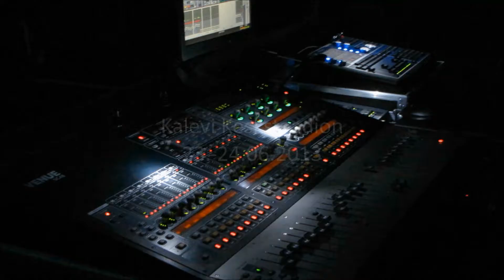Metsatöll 23.06.2013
Tallinna Kesklinna Valitsus korraldas 23. juunil 2013 Kalevi staadionil Kesklinna jaanipeo koos jaanitulega.